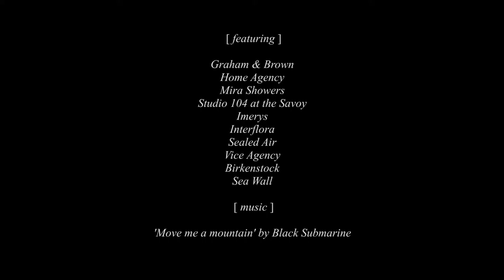Veracity Showreel – Our work in 15 words.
We produce videos that tell compelling stories using cameras from DSLR to Phantom HD Gold and techniques from motion control to long and short term time lapse.

We've done everything from award winning TV commercials to web videos, to Sea Wall, a film featuring BAFTA Award winning actor Andrew Scott that has moved and inspired people in 42 countries.

We love what we do and draw on our experience to make every project unique and memorable.